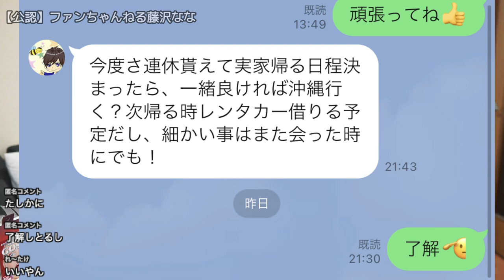【けんじ君とハッチ君／台風も吹き飛ばせ！T M 〇evolutionスタイルで踊る♪【他雑談】】2023年08月15日